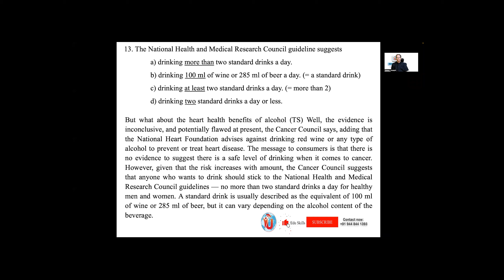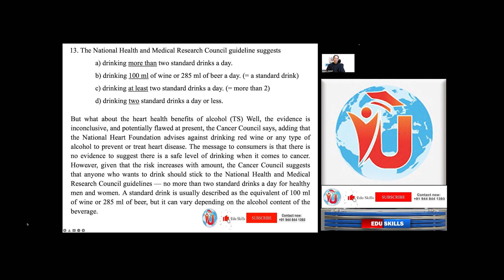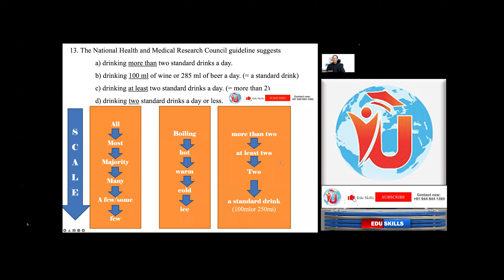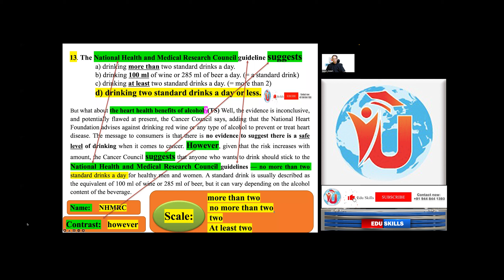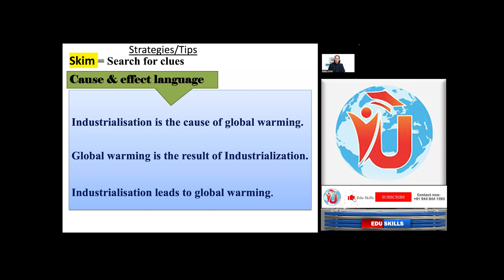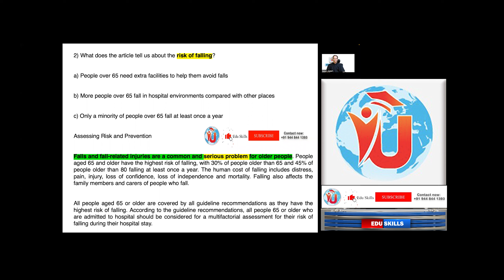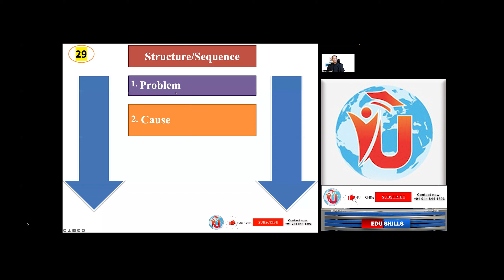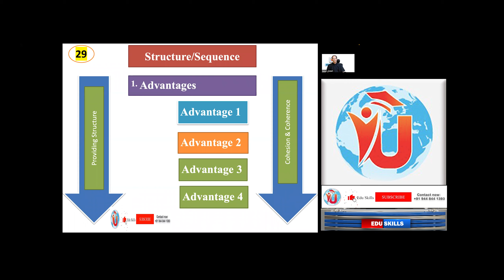O E T 2.0 READING PART - B & C: Edu Skills: Fall in LOVE with OET Reading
Edu Skills International is a non-profit platform with a mission to assist and Empower Learners Globally. The training is absolutely free and no payments are required. Edu Skills International assists learners with all competitive exams.

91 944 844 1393  [WhatsApp]

oetskills @gmail.com